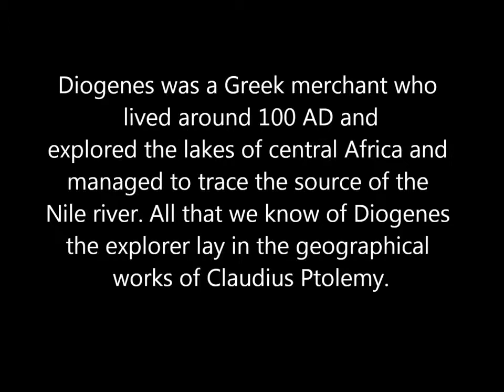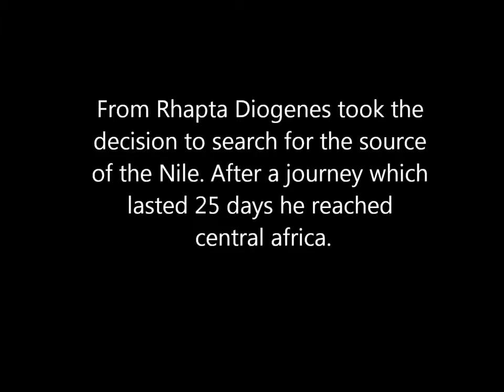Diogenes the explorer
This is the forgotten story of Diogenes the explorer who found the source of the Nile river.